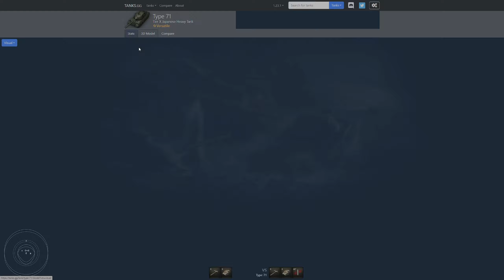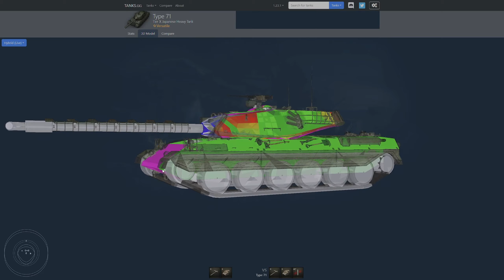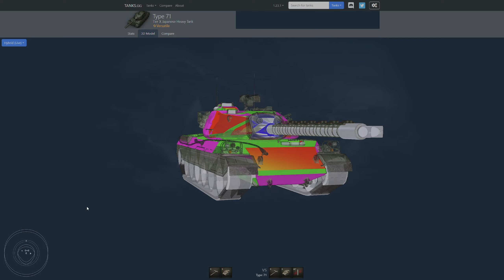World of Tanks Type 71 Panzerung Erklärt (Wot)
In dieser Viedeoreihe Erkläre ich Weakspots von Panzern in WOT